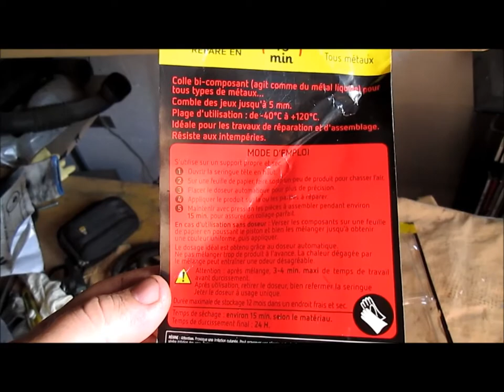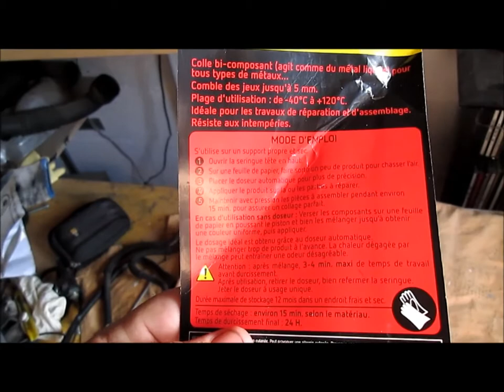Essaie pour vous , La qualité du Bardahl colle époxy métal